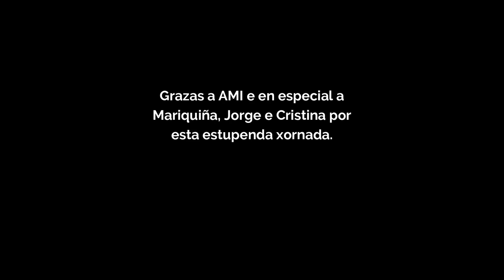EN VERTICAL. ESCALADA NO ROCÓDROMO DE RIAZOR